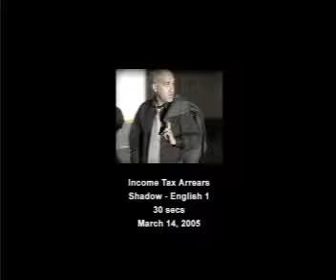ZFIncome Tax Shadow English